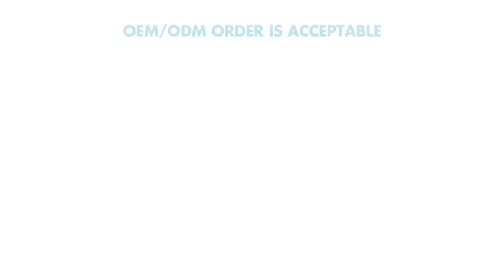TZ-PET683 Battery Operated No Harm Shock Anti Dog No Bark Collar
Main Features:
Powered by 6V Battery
Sound + Vibration function
7 levels of sensitivity for different dogs
Dog paw decoration cover catering to all kinds of dogs
Replaceable decoration cover, available in multi colors, can put your logo on it.
High quality 2.0cm wide Black Polyester Belt with 2 reflective strips, adjusts from 20~55cm
With 7 correction levels:1-2 times warning sound and 3-7 times sound+ vibration

Shenzhen TIZE Technology Co., Ltd. is a professional custom pet products manufacturer and pet training devices supplier, located in Bao'an District of Shenzhen, China, we have been always adhering to independent research and development, independent manufacturing and marketing since established in Jan. 2011, devoting ourselves to become the most trusted high-tech enterprise in pet supplies.
We mainly produce LED flashing collar and leash, dog fence system, no bark collar, dog training collar, pet chew toys, and other pet products. Now we currently have owned a manufacturing area of 7000 square meters, more than 260 staff are employed, so that we are able to provide pet-lovers and their pets with high-quality and cost-effective products. Welcome the worldwide Partners with OEM/ODM orders.